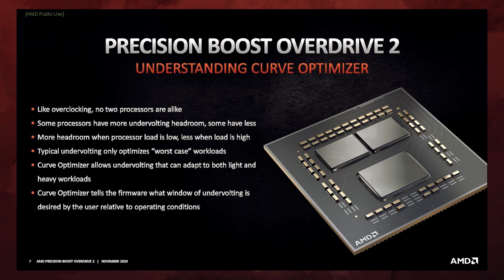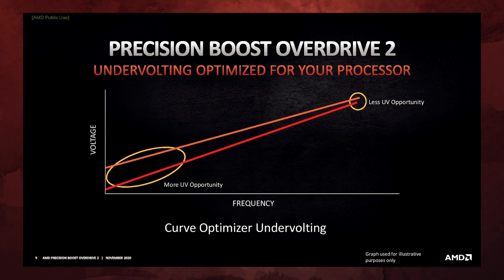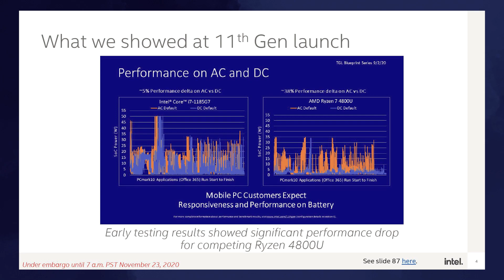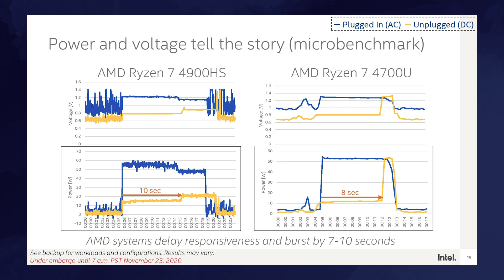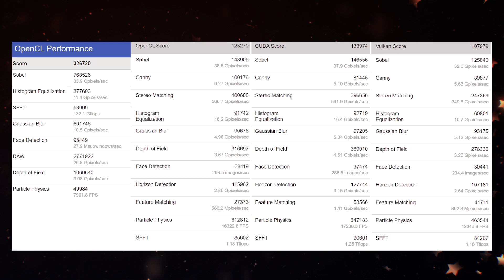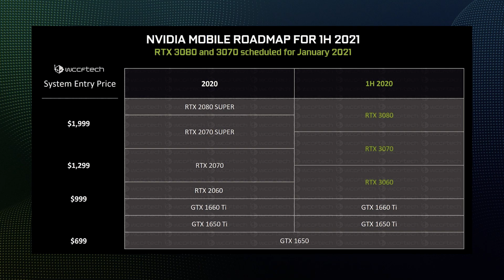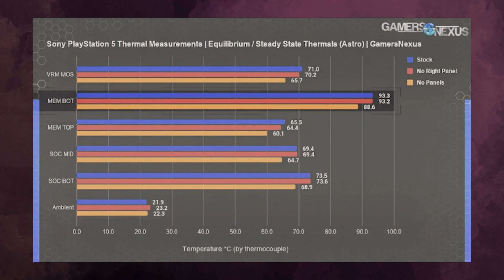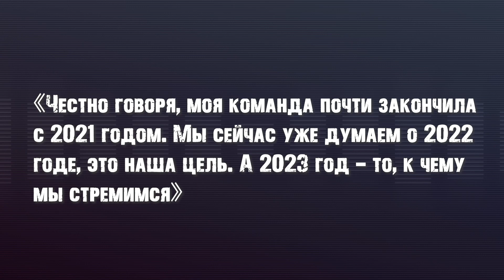Ryzen 5 5600X еще быстрее, PS5 не последняя, RTX 3060 Ti и первые тесты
Оказывается AMD собирается улучшить технологию буста, что даст Ryzen 5 5600X стать еще более привлекательной покупкой. Тем временем появляются первые тесты видеокарты RTX 3060 Ti, а консоль PS5 не должна стать последней по мнению Sony.

0:00 Приветствие
0:20 AMD забустит Ryzen 5 5600X
1:35 Ryzen 9 5950X в разгоне
2:05 RX 6800 XT в исполнении Red Dragon
2:17 Сравнение мобильных камней от Intel
3:15 Про 5 нм у Intel
3:39 Hitman 3 оптимизируют под 8+ ядер
3:56 Тест RTX 3060 Ti в игре
4:40 Хешрейт карты RTX 3060 Ti
5:09 Мобильные видеокарты RTX 3000
6:06 Илон Маск стал вторым в мире
6:34 PS5 протестировали на нагрев
7:08 Станет ли PS5 последней?
7:47 Новости о Google Stadia